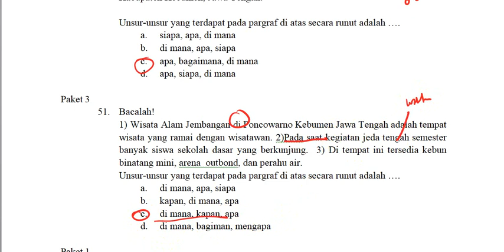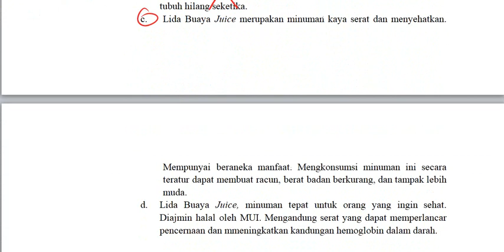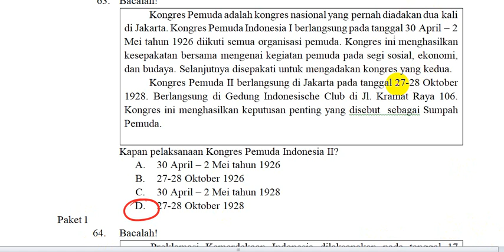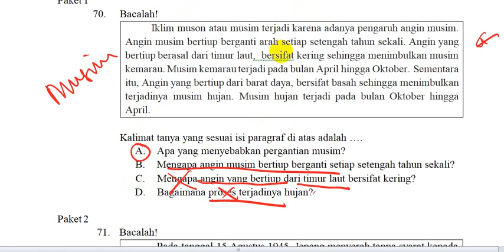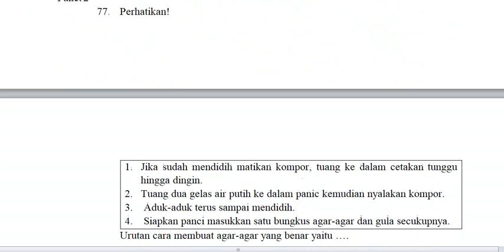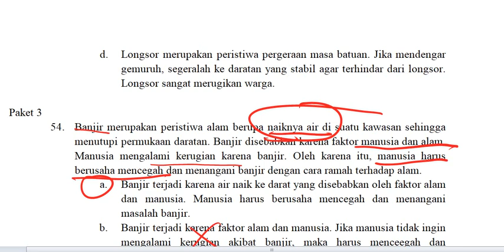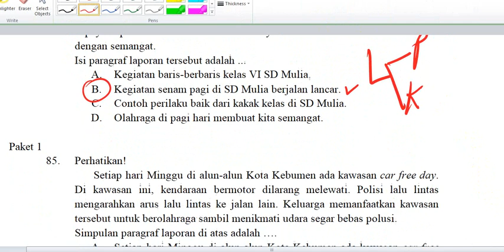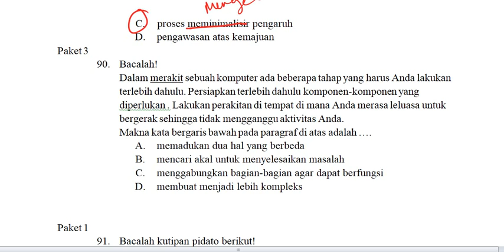bin4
pembahasan latihan usp bagian 4